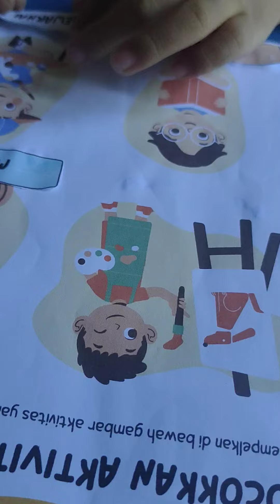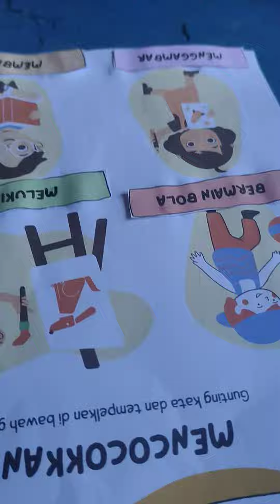belajar mencocokan gambar aktivitas